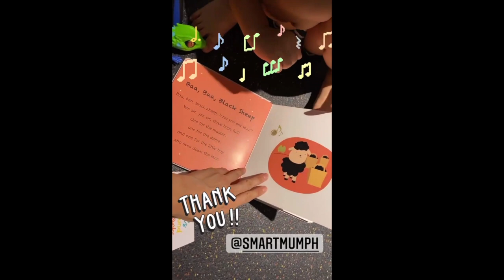IYA AND DREW ARELLANO KIDS